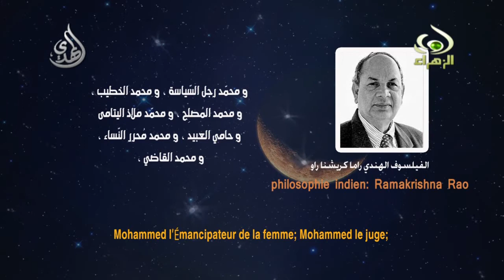قالوا في رسول الله محمد صل الله عليه و آله وسلم - راما كريشنا راو